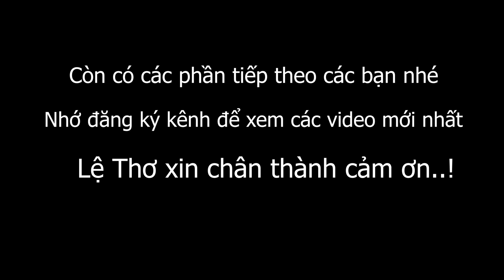HÁT TIẾNG MƯỜNG hát giới thiệu thắng cảnh quê hương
Hát tiếng mường đi du lịch thác mây thanh hóa